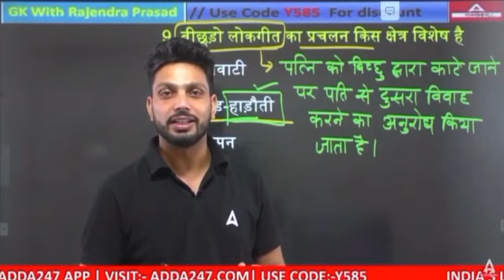बिछुडो गीत 😆😆 By Rajendra sir Art& culture Must Listen 🤣🤣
CET Special उदय ( UDAY)बैच से जुड़ने के लिए इस लिंक पर क्लिक करें